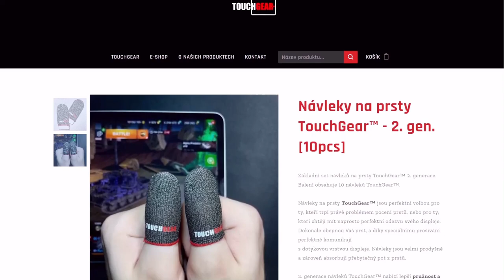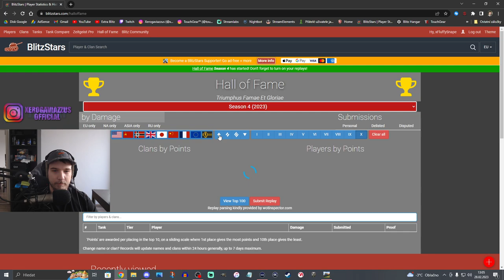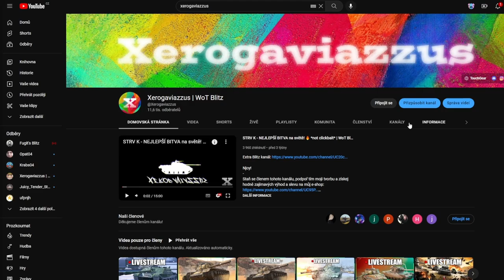DALŠÍ DAMAGE REKORD? | WoT Blitz